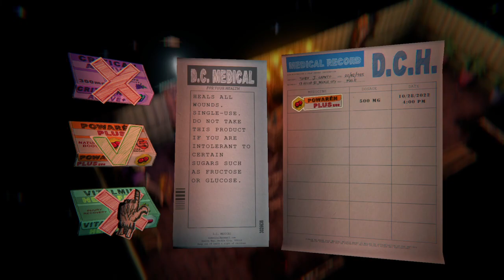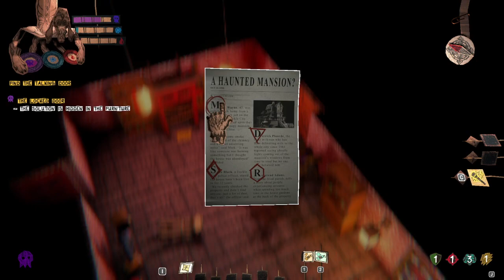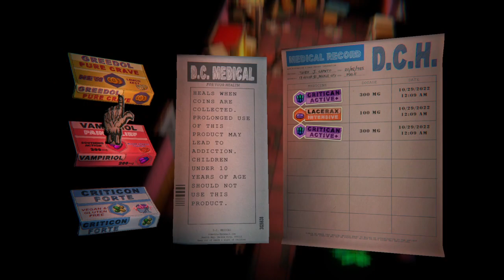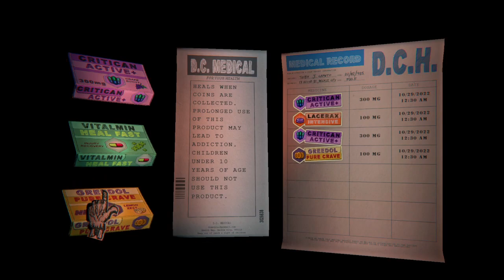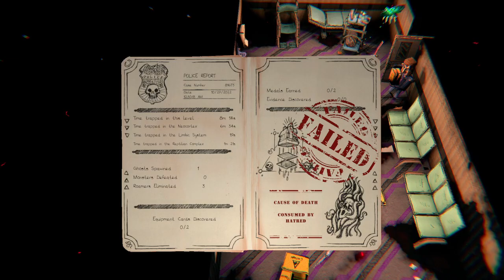Ouch so close! - TheMidcoreGamer Plays Paper Cut Mansion - Part 1 (No Commentary Gameplay)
Yup, got myself stuck and ended up getting killed by the Janitor, tried to dodge-roll my way out but no dice. There goes my run!

Some parts of the gameplay can be repetitive, but I like that the game uses the same map thrice by adding in the various "systems" you can hop into. The little song in between levels is really great too. They remind me fondly of Figment.